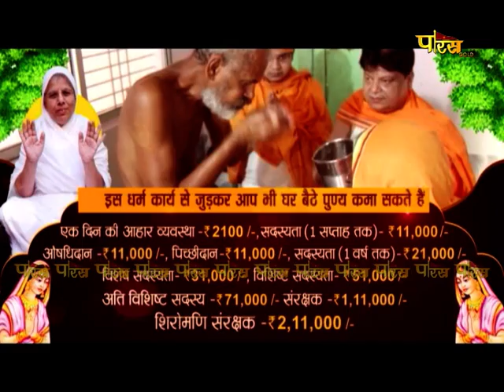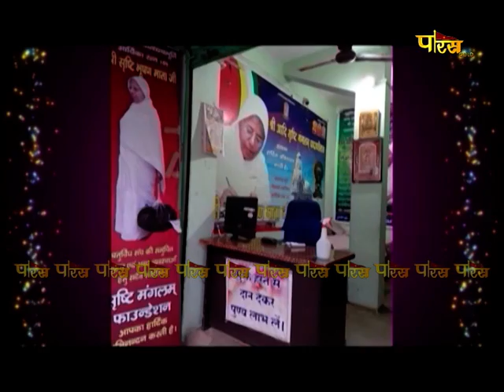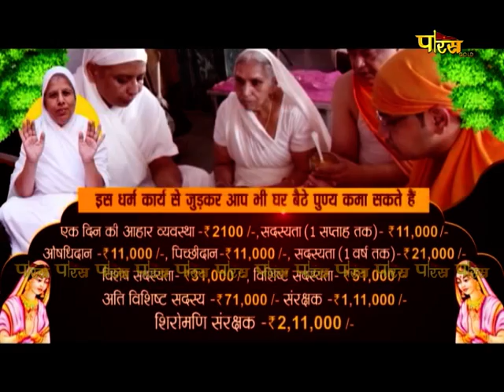Aryika Shri Srishti Bhushan Mata Ji | Mangal Pravachan | आर्यिकाश्री सृष्टिभूषण माता जी | 27/07/22